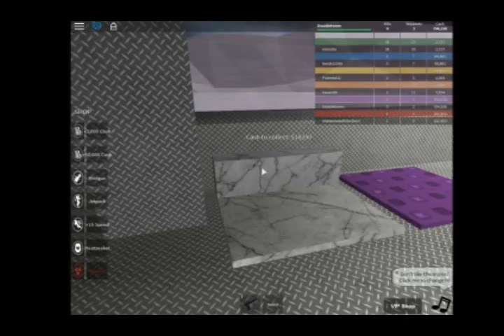ROBLOX - Star Wars Tycoon (Part 3)